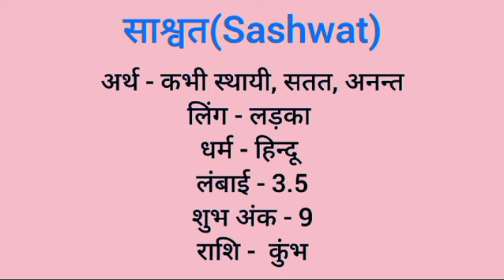Sashwat name meaning in hindi | sashwat naam ka matlab kya hota hai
Sashwat naam ka matlab
Sashwat meaning in hindi
Sashwat naam mane k